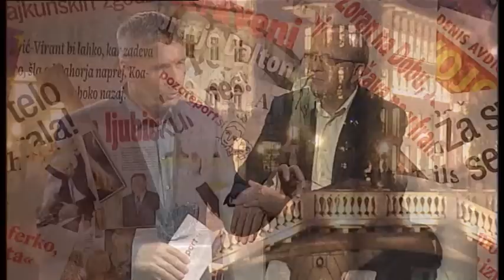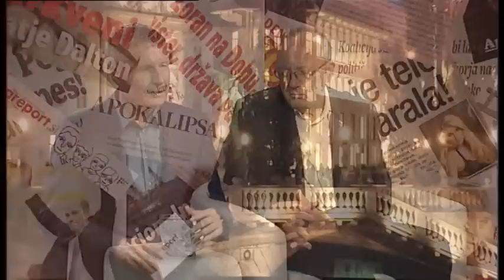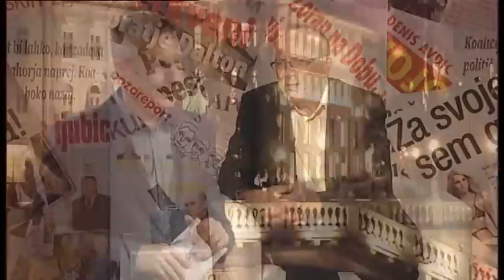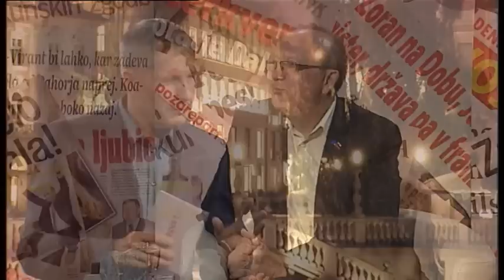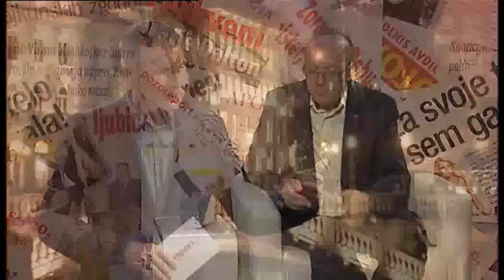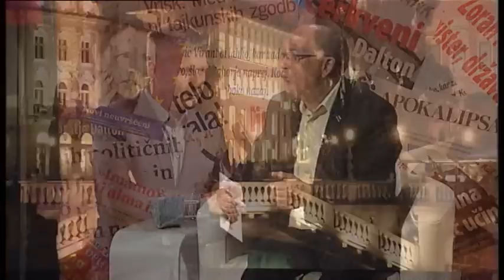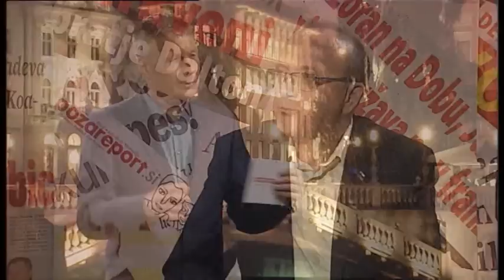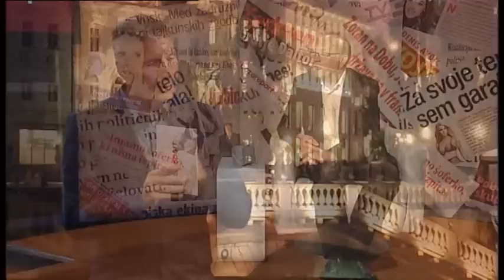Požareport - Vinko Gorenak 19.05.2015